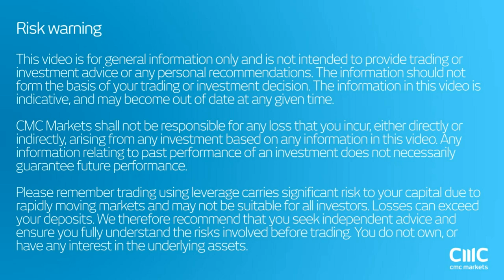Gold bulls are happy that the Fed has a new excuse CMC Markets June 6th 2016